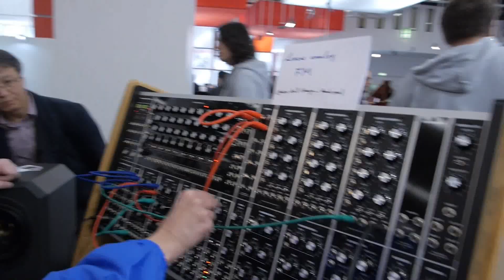Musikmesse 2014 - Synthesizer-Ausstellung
weitere Videos - In der Halle 5.0 habe ich ein tolle Ausstellung mit einer Menge Synthesizerklassikern entdeckt.